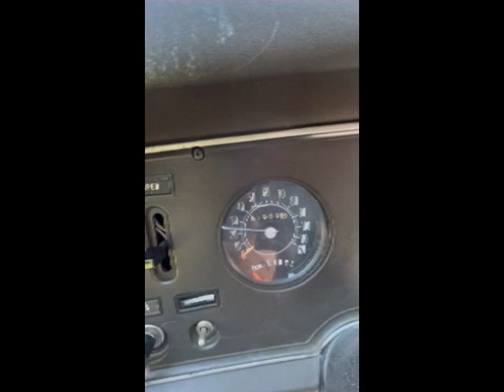1974 GMC Sequoia Classic Motorhome, Located in Orlando, FL area $28,000 Beautiful Vintage RV Coach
1974 26’ GMC Sequoia Classic Motorhome
Located in Orlando, FL area!
$28,000
Beautiful Class “A” Vintage RV Coach from the 1970’s.
Excellent Condition!
82,000 miles
Oldsmobile 455 Motor Runs Great, Transmission Shifts Great!
Very Solid Frame! Rear Bedroom with Full Size Mattress. Plenty of Storage Space.
Would also make a Great Tiny Home, Guest House or AirBnB

Many New Parts and Upgrades. Many Great Original Features
• New Waterproof Engineered Vinyl Flooring
• New Carpet in Cockpit Area
• 1 Brand New 800 cca Engine Battery (Front Mounted)
• 2 RV Batteries (Front Mounted)
• 7 Brand New Firestone Tires and a Second Spare in Excellent Condition
• 7 Alcoa aluminum rims and 1 steel rim
• Original 455 Oldsmobile Motor, (Top End Rebuilt in 2014)
• Electronic ignition
• FI Tech EFI
• New Belts and Hoses
• Cruise Control, (New in 2019)
• Working Gauges
• Back up camera
• Ramco Mirrors
• Upgraded sound system w USB port
• Coleman Mach Rooftop A/C Unit (New in 2020)
• Original Front A/C works well
• Two Fire Extinguishers
• Original Captain’s Chairs with Some Light Wear
• Reupholstered Seating at Dining Table and Bunk Bed/Couch
• Two forward day beds with bolsters, custom coil innerspring mattress, storage below
• Aft Settee Seats Convert to Double Bed
• Insulated Custom Drapes
• Mostly Original Cabinets, Freshly Painted
• Norcold Refrigerator
• All Original and Working Bathroom with New Toilet in 2015
• Custom Tinted Windows
• Upgraded Corion Style Countertop
• Wall Mounted Microwave Oven
• Tile Backsplash
• Jack TV Antenna
• Original White Paint with Two Tone Green Accent Stripes
• Roof Rack
• Roof Ladder
• Ragusa Step
• Ferrara Airbags
• Many LED Lights Throughout Interior and Exterior to include Headlights/Taillights
• Original Onan Generator, Starts and Runs Great
• Through the Bumper Trailer Hitch
• Zip Dee Awning with Privacy Screens in Excellent Condition

Summary of Upgrades & Maintenance

2022 by Sirum GMC
• 7 New Firestone 225-75-R16 Tires
• Ball Joints, Tie Rods, Sway Bar Link, Steering Parts, Alternator Belts, Wiper Blades (See Receipts)
• Extensive Brake Work to Include: Rear Drum, Rear Wheel Cylinder, Master Cylinder (See Receipts)
• AC Delco Ignition Coil
• Misc. Exhaust Work (See Receipts)

2020 By Camping World
• Coleman Mach 15 Rooftop A/C Unit

2020 by Cooperative Motor Works
• New Counter Top & Cabinet Work

2019 by Cooperative Motor Works
• New Cruise Control
• Rebuilt 100 Amp Alternator
• Misc. Suspension, Brake, Ignition & Fuel System Parts (See Receipts)
• New Fuel Tank
• Install New Radio

2018 by Sirum GMC
• Firestone Air Pump
• FI Tech Fuel Injection System
• LED Headlight Conversion Kit
• Daytona Mono Bag Kit
• K & N Air Filter System

2017 by Sirum GMC
• 3 speed Fantastic Vent
• Ignition coil & module
• Ramco Mirrors
• Windshield Washer Pump

2015 by Cooperative Motor Works
• New Water Heater
• New Dometic Toilet

2015 by Sirum GMC
• ShurFlo Revolution Ultra-Quiet Pump
• HEI Distributor and Misc
• ZipDee Patio Awning

2014 by Sirum GMC
• Top End Motor Rebuild: new heads, gaskets, lifters, push rods
• New AC Delco starter
• New battery switch
• 1.5” MPT 12 V Sewer, Macerator and gate valve
• Airbag suspension isolation kit
• 30 amp circuit breaker and 30-40 relay
• New air compressor
• Onan Generator Starter
2013 by Sirum GMC
• Coleman Mach 15k roof AC
• Jack Antenna w/ Surelock
• Master Cylinder
• Electric Fuel Pump
• 45 Amp Converter with Charge Wizard
• MagnaFlow Mufflers and Exhaust System
• Extensive Front End and Brake Work (see receipts)
• City Water Fill Connector and Elbow